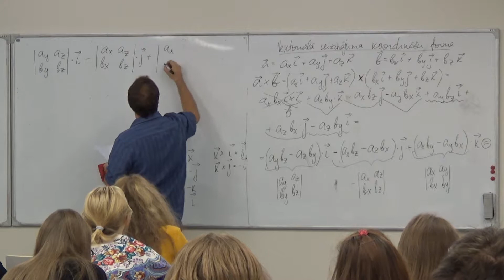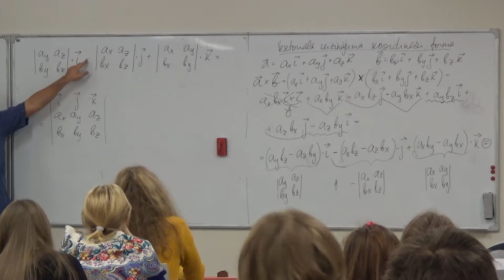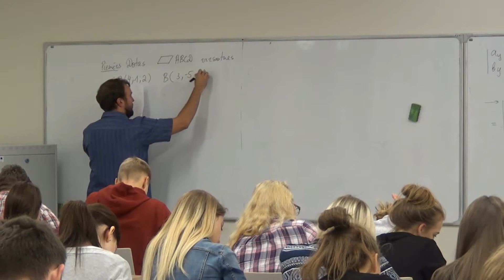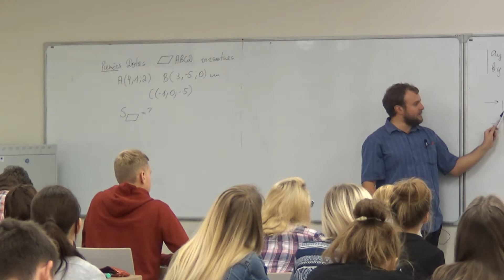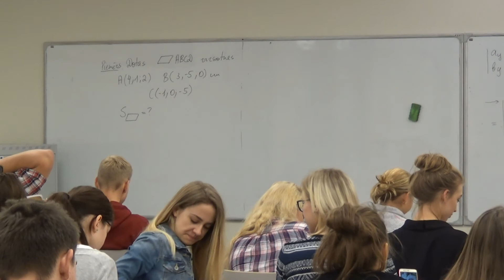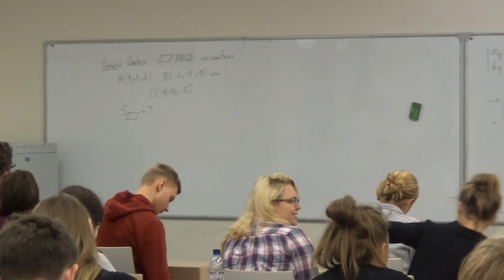Augstākā matemātika I, 1.semestris, 8.lekcija, 8_7, Vektoriālā reizinājuma koordināšu forma.